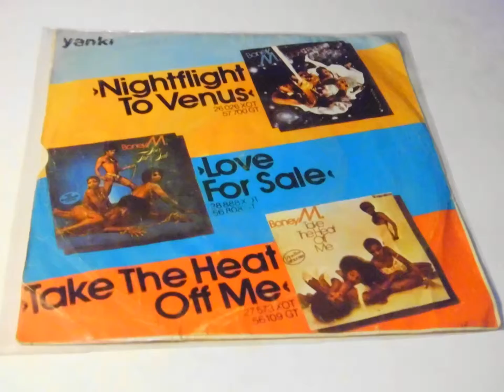BONEY M TURKISH PRINT PLAK VINYL RECORD 7"